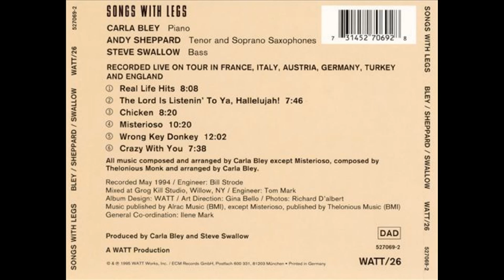carla bley, steve swallow, andy sheppard - chicken (live, 1994)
From the live album "SONGS WITH LEGS".
Watt / ECM 1995.
Carla Bley - piano,
Steve Swallow - electric bass,
Andy Sheppard - soprano sax.
"The listeners sometimes knew more about a person’s music than the person playing it."
―Carla Bley (interview to D. Strauss, Exberliner 2011.)